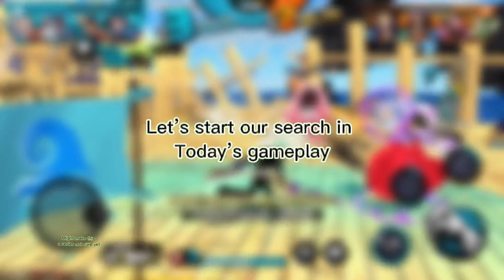Hacker Season in OPBR | SS league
In today’s video we’re going to be looking out for some hackers since hackers have taken over one piece bounty rush!

Let’s see if we can find any hackers in today’s gameplay!!!